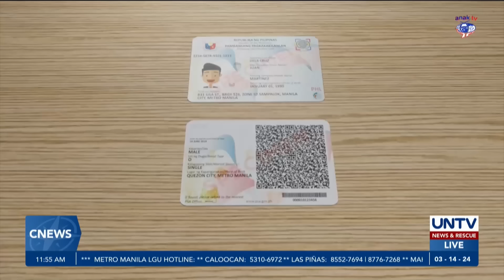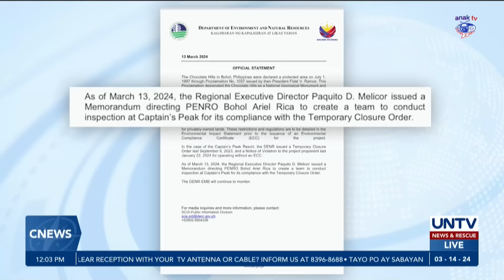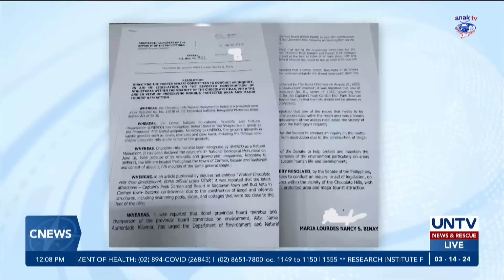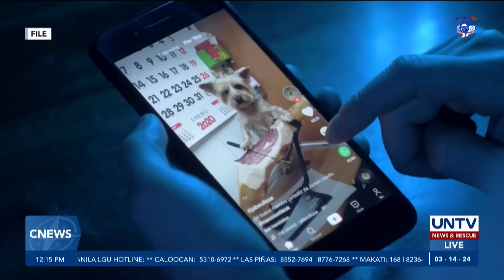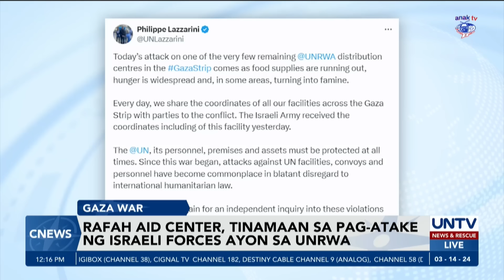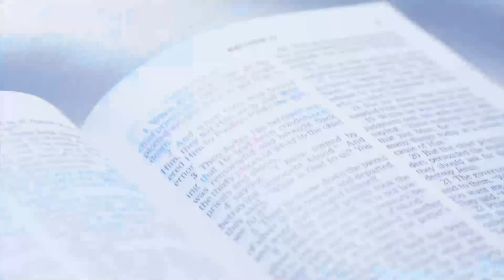UNTV: C-NEWS | March 14 , 2024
- PH, US, at Japan, magsasagawa ng trilateral meeting sa susunod na linggo

- Pang. Marcos Jr., sinagot ang banat ni ex-PRRD sa umano’y pamamasyal sa ibang bansa

- 2 Pinoy seamen na lubhang nasugatan sa missile attack ng Houthi, nakauwi na sa PH